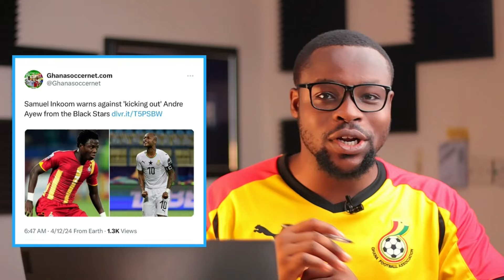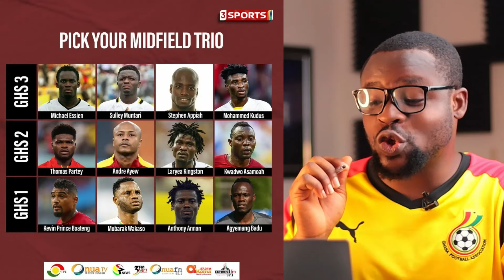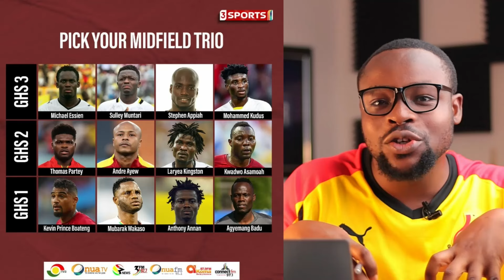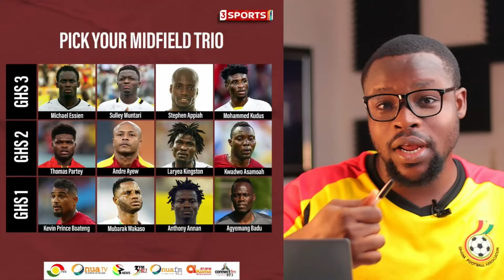THIS IS THE BEST BLACK STARS🇬🇭 MIDFIELD OF ALL TIME